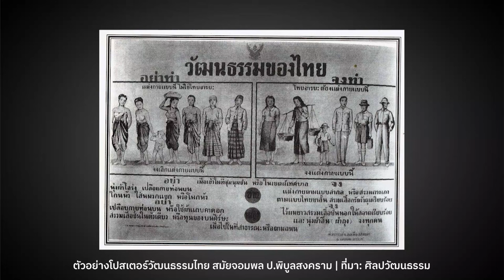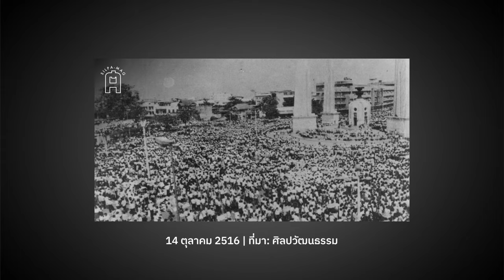Dr. Climax แพทย์ เพศ รัฐเวชกรรม | หมายเหตุประเพทไทย EP.532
หมายเหตุประเพทไทยสัปดาห์นี้ชานันท์ ยอดหงษ์ และประภาภูมิ เอี่ยมสม รีวิว Dr. Climax ปุจฉาพาเสียว (2024) เผยแพร่ทาง Netflix อ่านท้องเรื่องของซีรีส์ ที่กำลังเข้าสู่ยุคหัวเลี้ยวหัวต่อความเปลี่ยนแปลงทางการเมืองในทศวรรษ 1970 ที่แม้โครงสร้างทางการเมืองยังไม่เป็นประชาธิปไตย แต่ไม่อาจปิดกั้นการแสดงออกเรื่องเสรีภาพ เรื่องที่เคยปกปิดซ่อนเร้นอย่างเรื่องเพศ เพศสัมพันธ์ ก็ถูกเปิดเผย และปรากฏตัวอยู่ในพื้นที่สื่ออย่างคอลัมน์ตอบปัญหาทางเพศ โดยแพทย์ผิวหนังและกามโรคที่ใช้นามแฝงว่า “ดร.ไคลแมกซ์” อย่างไรก็ตามเมื่อโครงสร้างสังคมยังพร่าเลือน ตัวละครแม้ถูกปลุกความเป็นปัจเจก แต่ภายใต้สังคมที่จำกัดจำเขี่ยเสรีภาพ ก็จัดการอะไรไม่ได้ อยากท้าทายแต่ก็ทำได้ตามอัตภาพ ลูกผีลูกคน ทั้งหมดนี้ติดตามในรายการ